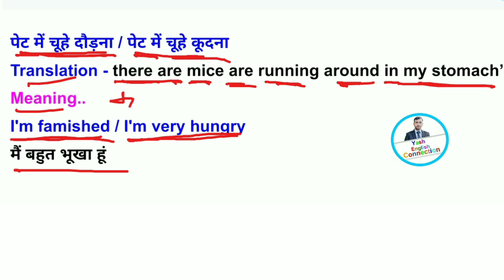पेट में चूहे दौड़ना मुहावरा कि इंग्लिश क्या है? पेट में चूहे कूदना मुहावरे कि इंग्लिश/ हिंदी मुहावरे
हिंदी कहावतें in English , हिंदी मुहावरे, Hindi muhavare in English मुहावरे ,
  English proverbs / muhavare in hindi, हिंदी कहावतें, English proverbs
| मुहावरे | muhavare | muhavare in hindi | muhavre | muhavra hindi me | hindi ...
English Proverbs Important English Proverbs with Hindi Meanings | कहावतें | Idioms